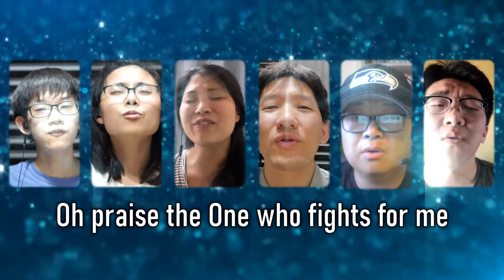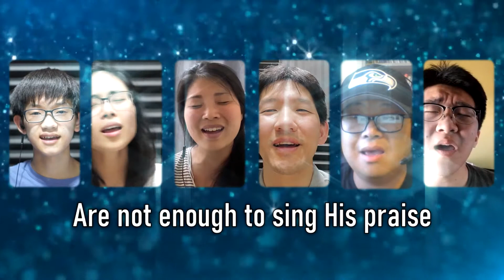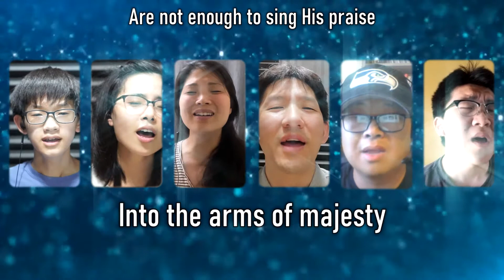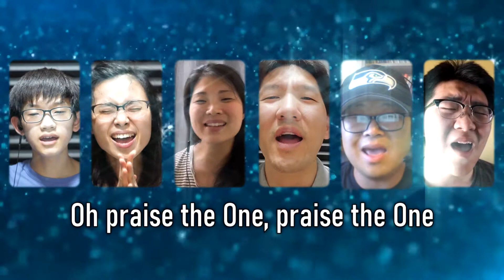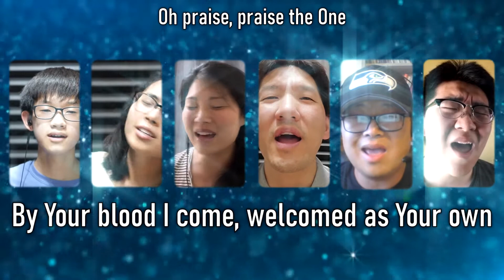Boldly I Approach [Chorus Version] | LVF Virtual Choir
V1:  By grace alone somehow I stand
Where even angels fear to tread
Invited by redeeming love
Before the throne of God above
He pulls me close with nail-scarred hands
Into His everlasting arms

V2:  When condemnation grips my heart
And Satan tempts me to despair
I hear the voice that scatters fear
The Great I Am the Lord is here
Oh praise the One who fights for me
And shields my soul eternally

V3:  Behold the bright and risen Son
More beauty than this world has known
I'm face to face with Love Himself
His perfect spotless righteousness
A thousand years, a thousand tongues
Are not enough to sing His praise

C:  Boldly I approach Your throne
Blameless now I'm running home
By Your blood I come
Welcomed as Your own
Into the arms of majesty

B:  This is the art of celebration
Knowing we're free from condemnation
Oh praise the One, praise the One
Who made an end to all my sin

E:  Oh praise the One, praise the One

Performed by:  LVF Praise
Written by:  Gareth Gilkeson & Chris Llewellyn